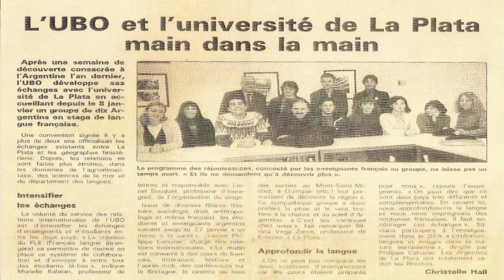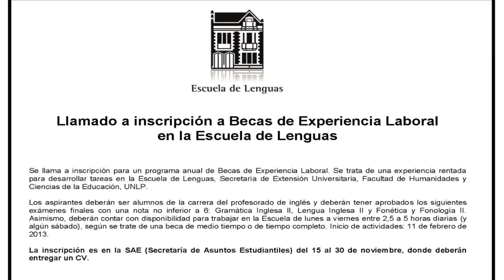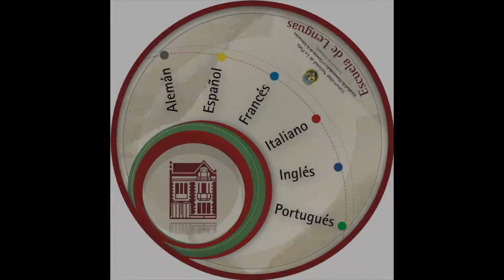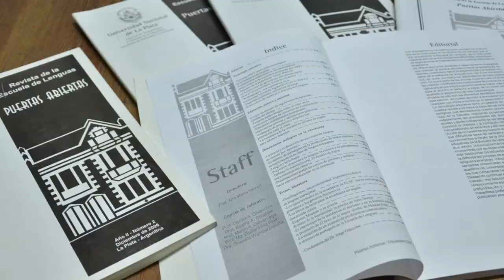Escuela de Lenguas UNLP 20º Aniversario (2da parte)